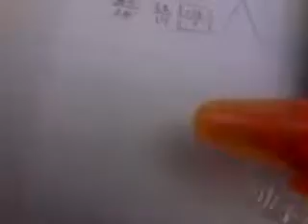My Work of Art (Which is my pen.)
Just a work I'm gettin' done. Is just like Larry the Cable Guy said, "getter done." (However it's spelled.)